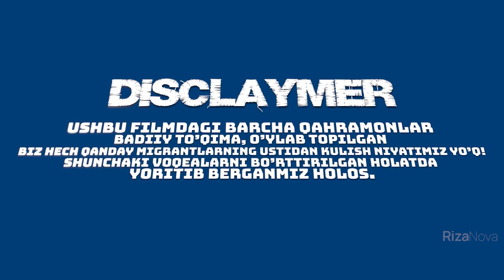Migrantlar - Rossiyadan xotin olaman (hajviy ko'rsatuv)